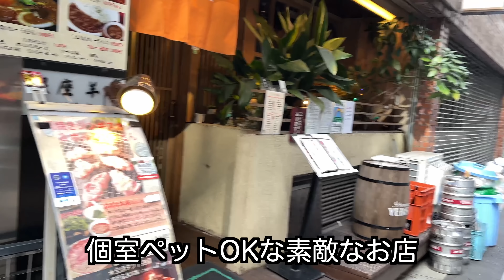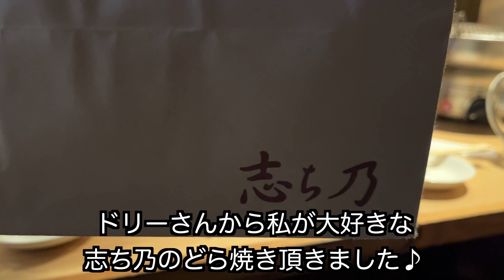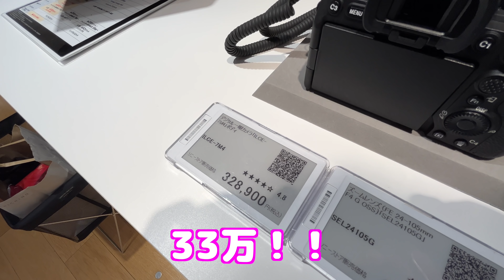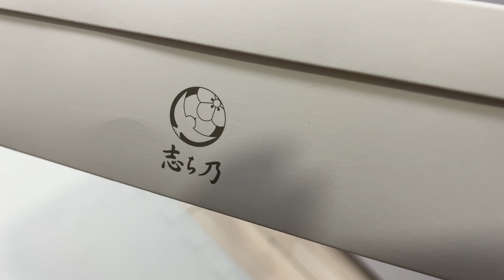犬を視聴者さんに預けてみましたw【ペットも入れるお店】【トイプードル】[4K]